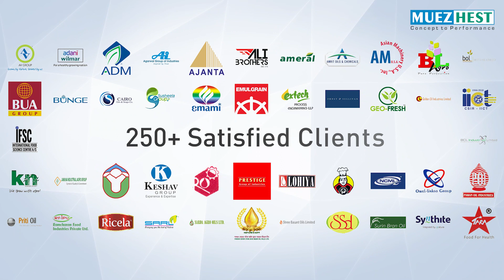Muez Hest AV - VIZCOM